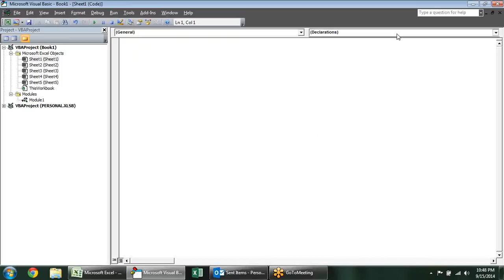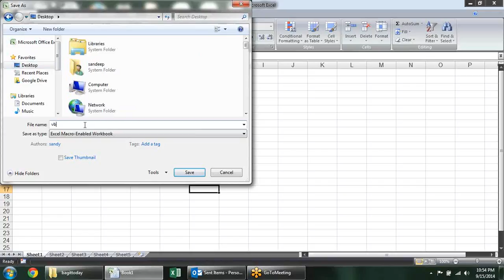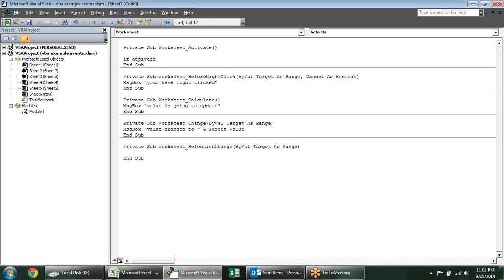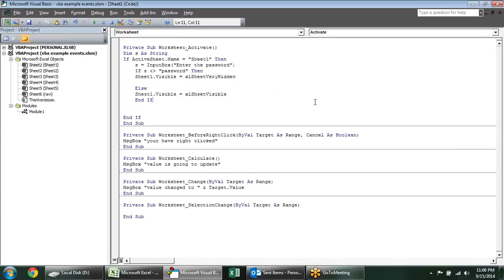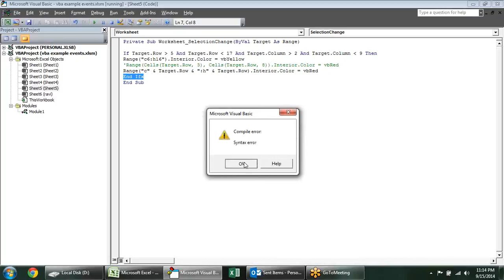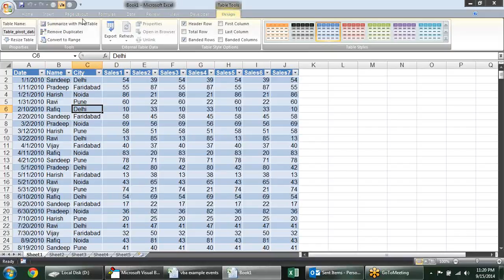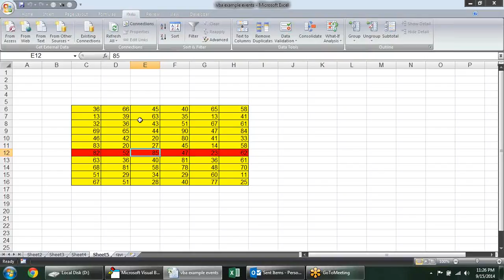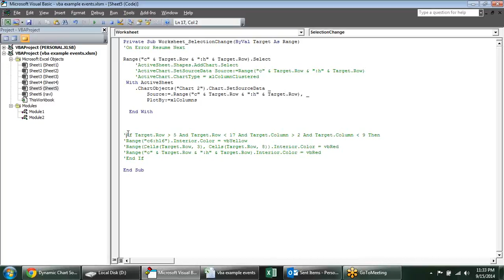Microsoft Excel Training